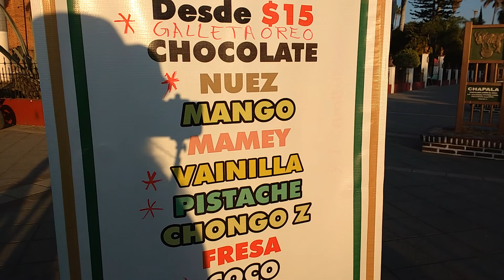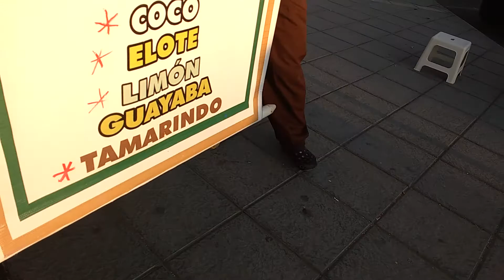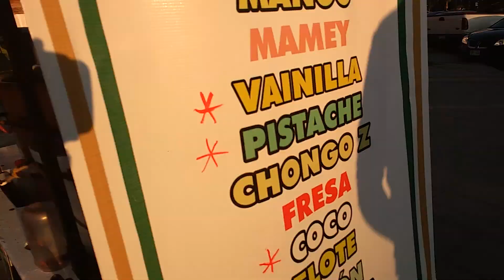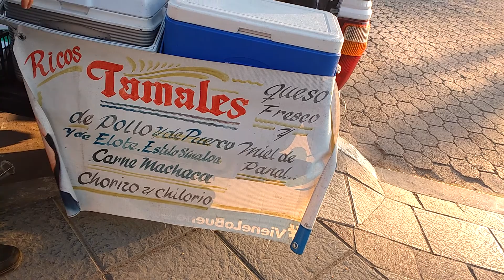GRAN LUGAR CHAPALA JALISCO RECORRIDO, NIEVES DE GARRAFA, QUESOS Y TAMALES HERMOSO LUGAR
Karen Stahl x2 Un canal para mostrar cada lugar y su gente. Conducir con amigos, conocidos, parientes.
ES UN CANAL HECHO PARA TODAS LAS PERSONAS QUE QUIEREN CONOCER CADA MÉXICO Y PARTE DE AMÉRICA LATINA. ¡¡¡CON PERSONAS TALENTADAS, QUE SON PARTE DE MIS HIJAS, MI FAMILIA, AMIGOS Y SERES MUY AMADOS !!
Karen Stahl x2
mejores etiquetas
2017
más visitas
Subxsub
mejores etiquetas
más suscriptores
generador de etiquetas para youtube
Herramienta de palabras clave de Youtube
qué etiquetas poner en youtube
etiquetas para preguntas de youtube
¿Cuántas etiquetas permite YouTube?
lista de etiquetas para youtube
etiquetas para youtube minecraft
etiquetas para youtube 2017
Cantar
gran diversión
el mejor del mundo
muy divertido
gracioso
contento
mejor cantante
los mejores videos
Recorrido
México
Chapala Jalisco
Recorrido
Nieves de Garrafa
Tamales
Quesos
Parroquia de Chapala Jalisco